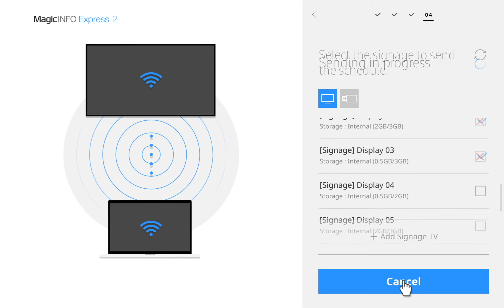MagicInfo Express 2 for PC - Tutorial #4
How-to video to create content on your PC - 4.Complete Your Work